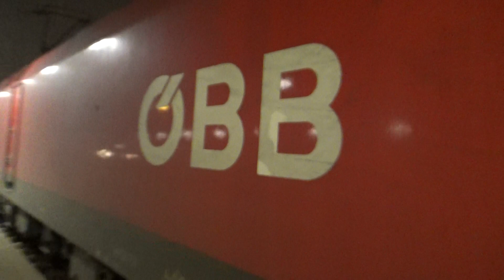Rychlík 409 odjezd Břeclav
R 409 Moskva Belorusskaja - Ventimiglia. Třetí vůz: Warszawa Wschodnia - Ventimiglia. Tento vlak mimořádně ukončil svou jízdu ve stanici Ventimiglia z důvodů stávky ve Francii. Video pořízeno 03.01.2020.